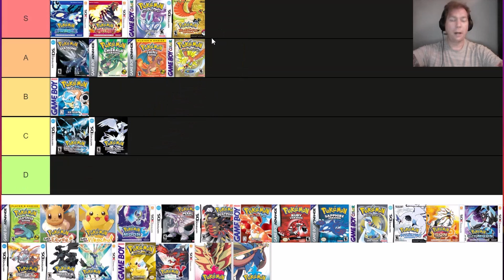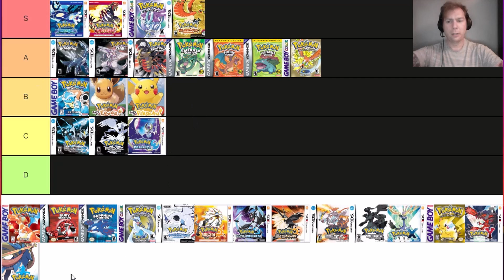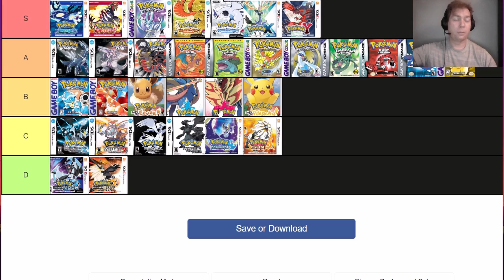Rating Pokemon Games based on factual opinions (Gen 1 - 8) - Raggyrog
Here for your benefit is a highly informative and reflective rating of flagship pokemon titles and their remakes across the years.

All opinions are fact and that's the law. If you disagree please leave a "🥦" in the comments and I'll get to see who actually reads these as well.